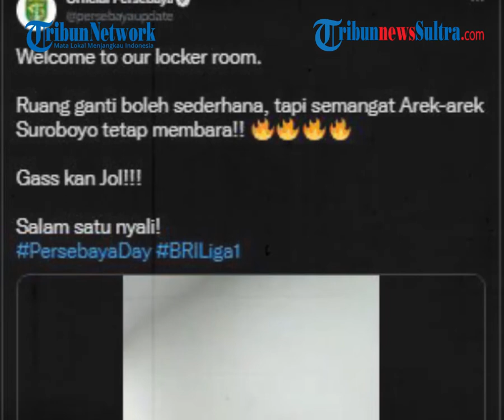Pelatih Persebaya Aji Santoso Kecewa Usai Lawan Bali United, Ruang Ganti Tim Tak Layak Untuk Liga 1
TRIBUNNEWSSULTRA.COM - Hasil laga tunda Liga 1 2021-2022, Bali United harus mengakui keunggulan Persebaya Surabaya seusai kalah 1-3 di Stadion I Gusti Ngurah Rai, Denpasar, Rabu (5/1/2022).

Penulis: Muhammad Israjab | Editor: Muhammad Israjab

zulkifli dk
Sumber: Instagram @officialpersebaya Twitter @persebayaupdate